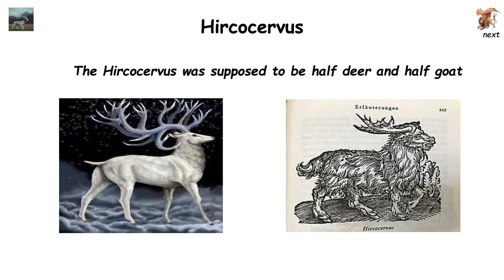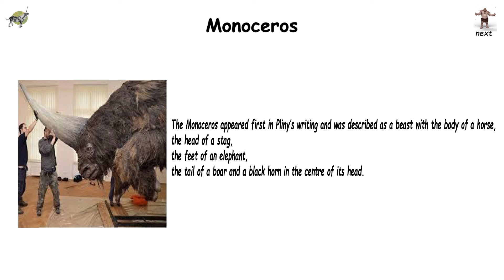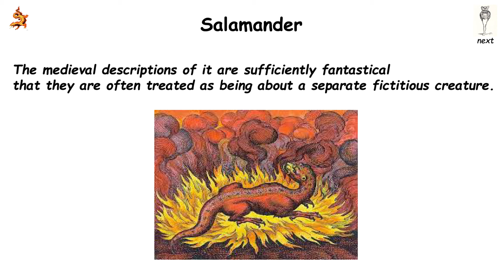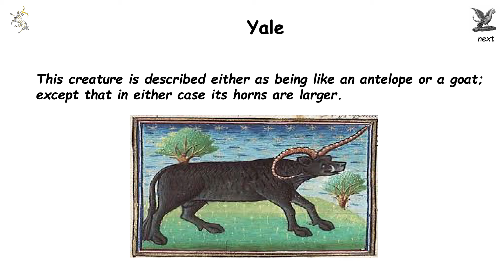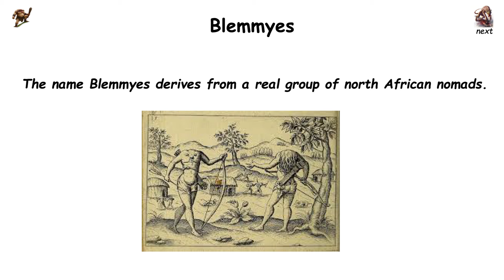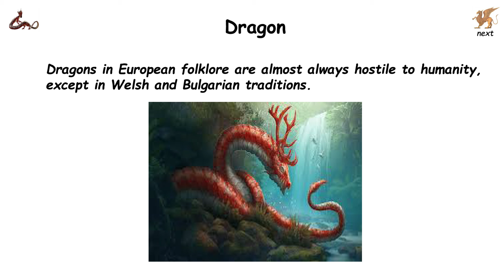Every Creature From Medieval Explained in 5 Minutes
The folklore of medieval Europe was a mixture of legends from various sources, such as ancient regional stories mixed with Judeo-Christian religious tales and myths from the Roman Empire and the Near East.

Whether or not people believed in all of these creatures is difficult to say, since it was not really the point to believe or disbelieve (although many would have been convinced of the existence of these creatures). The point of folklore was more to illustrate issues of moral and social importance rather than to accurately depict the natural world.

00:00 Hircocervus
00:21 Manticore
00:50 Mermaid
01:03 Monoceros
01:18 Ogre
01:32 Pard
01:42 Sea Monk
01:54 Salamander
02:20 Monopod
02:40 Unicorn
02:57 The Vegetable Lamb of Tartary
03:20 Wyvern
03:26 Yale
03:43 Basilisk
04:03 Centaur
04:20 Blemmyes
04:32 Crocotta
04:46 Cynocephali
05:03 Dragon
05:15 Griffin